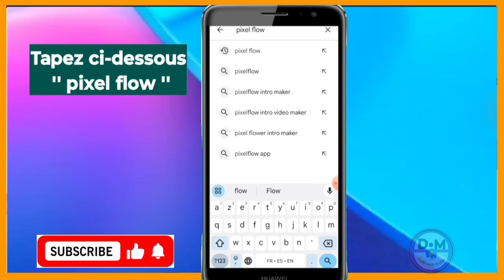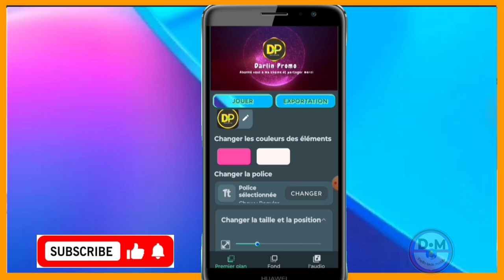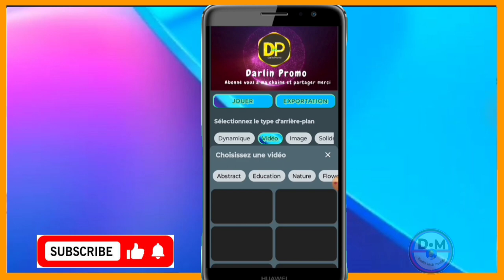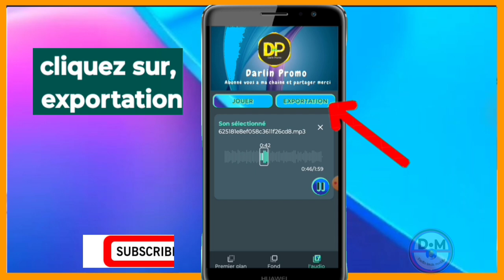Comment faire un intro professionnel nouvelle méthode 2024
Voici comment faire un introduction professionnel sur pixel flow nouvelle méthode 2024

3y66ZxXL aLCAAiRQ gTgKfxDD

0gy8Nlc5, Monétisation, Règle de la monétisation, Koman pou fè kob sou youtube, Koman pou monetize channel youtube, Koman pou fe lajan sou YouTube, Fe lajan sou internet ak telefòn, Fe kob sou youtube ak telefòn ou, Lajan, Kob, Pasyans

Vidéo app
Vidéo Facebook
Vidéo youtube
Vidéo tiktok
Vidéo Instagram
Vidéo internet